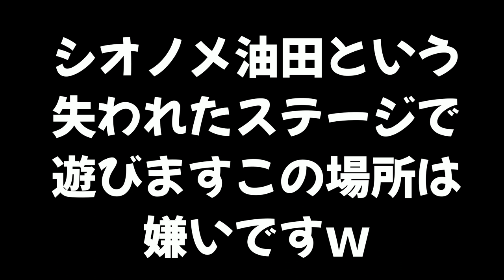スプラトゥーンにしか存在しないシオノメ油田というステージが戦いずらくて大変だったｗｗｗ【スプラトゥーン】